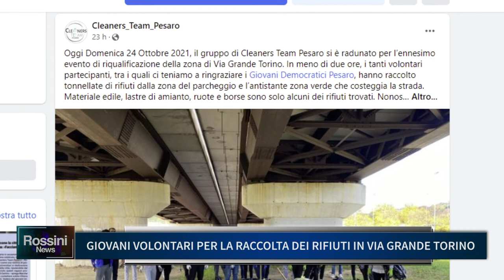GIOVANI VOLONTARI PER LA RACCOLTA DEI RIFIUTI IN VIA GRANDE TORINO